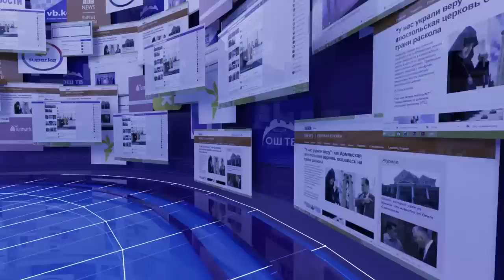САЙТКАБАР 30.09.20/МАДУМАРОВБУ ЖЕ БАБАНОВБУ? ЖЕРГИЛИКТҮҮЛӨР ТАЛАСТЫН ЖЕРИН САТКАНСЫҢАР ДЕП АЙЫПТАШТЫ